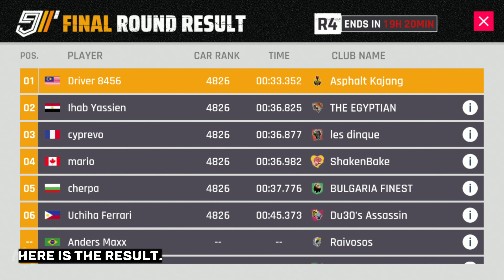*00:33.352* - Elite Grand Prix R4 | Koenigsegg Jesko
Sorry, my house too busy so you can't hear a clear sound of my recording that's why I put some music. My best record for this this round. I will post another video for another round so stay tune.